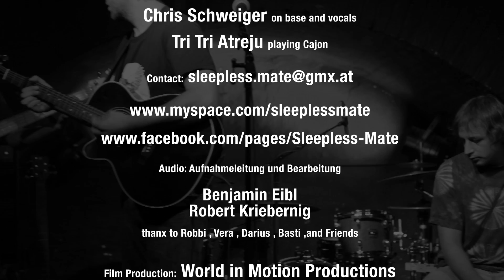S.M. / ANOTHER CHANCE TO GO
c 2011

s. m. live @ chelasea wien 2001

Film Production:
World in Motion Productions

Postproduction & Kamera:
Florian Keindl